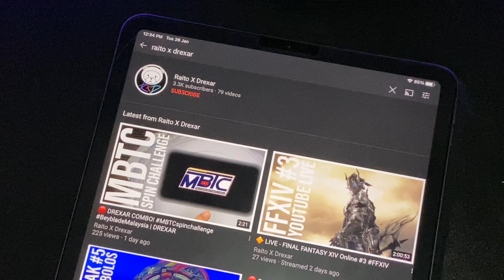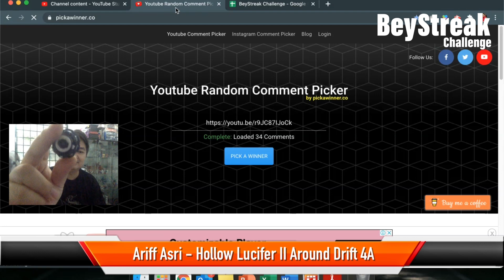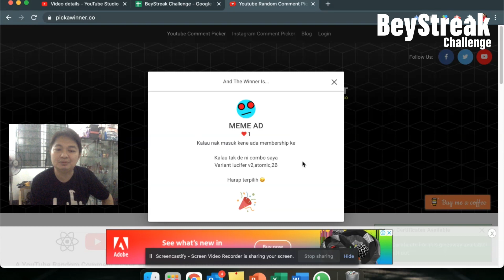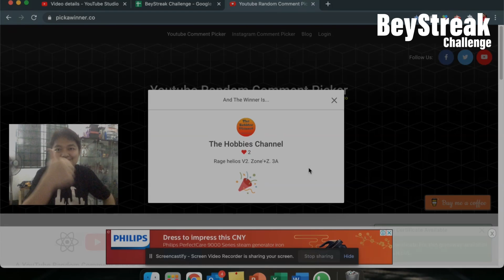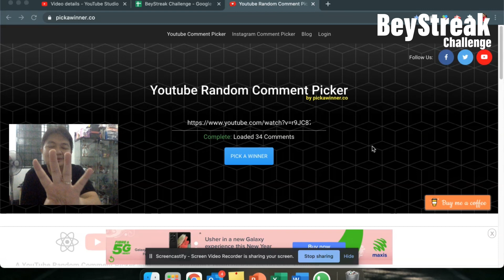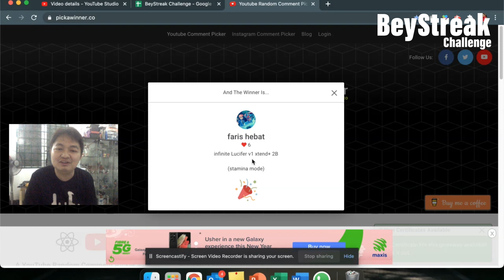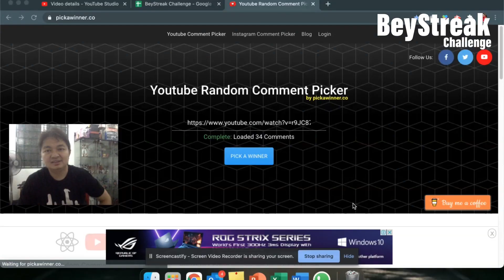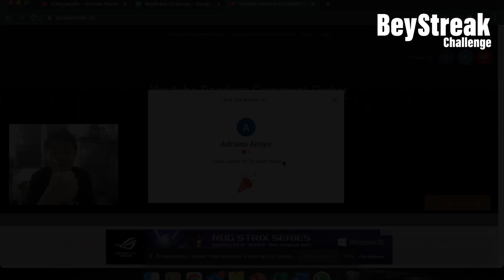BeyStreak Challenge #5 Edisi Jan/Feb 2021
BeyStreak Challenge kini bermula lagi untuk Edisi Jan/Feb 2021.
Ketahui combo siapakah yang terpilih untuk kali ini.

Jika anda tidak terpilih, usah risau. Hantarkan combo anda di ruangan komen di bawah dan mungkin ia akan terpilih untuk next BeyStreak Challenge.

📣 BeyStreak Challenge Jan/Feb 2021
⏰ Durasi : 15 Januari 2021 - 1 Mac 2021

Kelebihan:
- 1 confirm slot untuk BeyStreak Challenge setiap bulan
- Custom Badge untuk members (keluar sebelah nama korang)!
- Custom Live Emoji untuk members

3) Amira Nasarudin

4) Ariff Asri